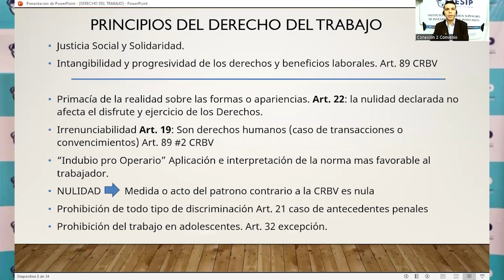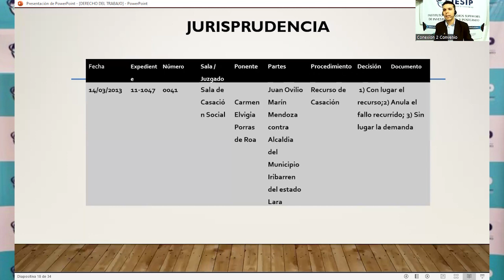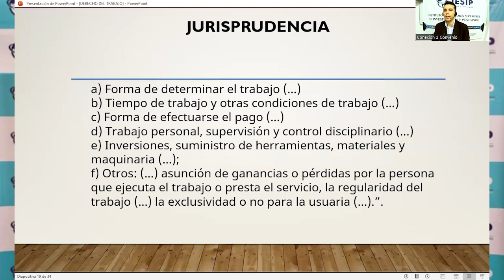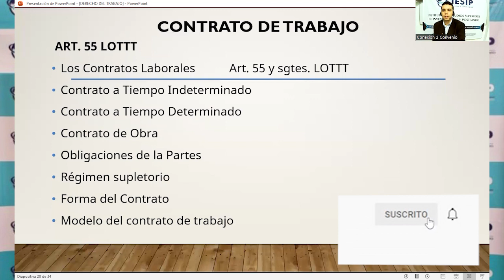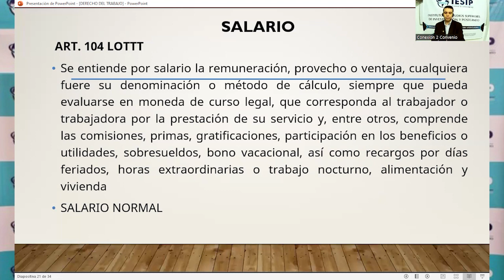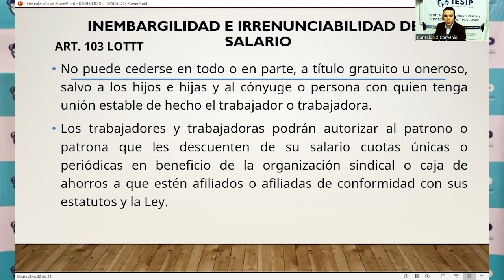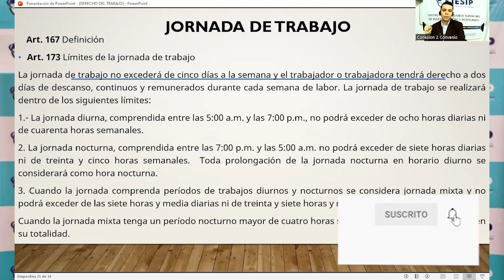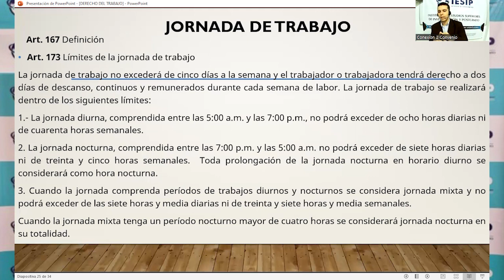|Pregrado| Derecho - Derecho del Trabajo - Abg.Esp. Carlos Ostos